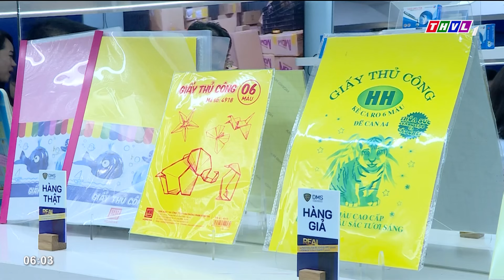Chào buổi sáng (21/08/2024): Trái cây Việt Nam đã có mặt tại 60 quốc gia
Những nội dung chính:
- Ủy ban Thường vụ Quốc hội thống nhất bổ sung hơn 424,5 tỷ đồng cho tiêm chủng mở rộng năm 2024.
- Bảo đảm an toàn giao thông dịp lễ Quốc khánh 2/9 và tháng cao điểm học sinh đến trường.
- Trái cây Việt Nam đã có mặt tại 60 quốc gia.
- Vượt khó đưa dự án cao tốc hoàn thành trong năm tới.

⬇️⬇️⬇️ Tải THVL Audio để nghe đầy đủ